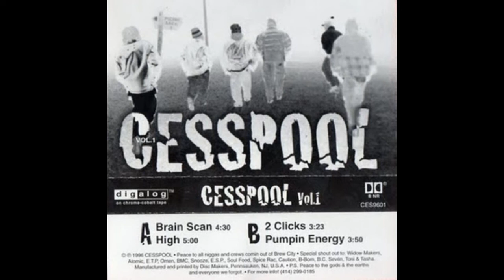Cesspool - High (1996, Milwaukee WI)